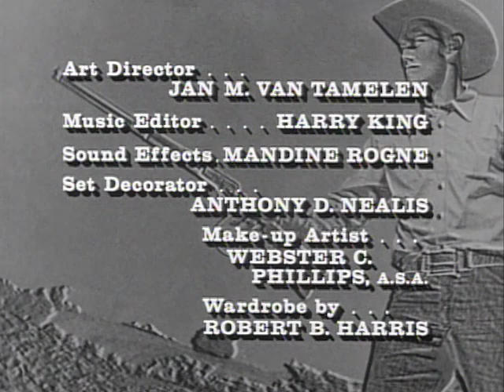The Rifleman - Season 5, Episode 2 - Waste: Part 2 - Full Episode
While trapped in the ghost town saloon, Lucas tries to come up with a plan to escape with his son and Micah after Mark refuses to leave without him.